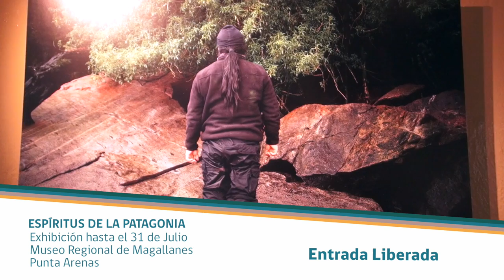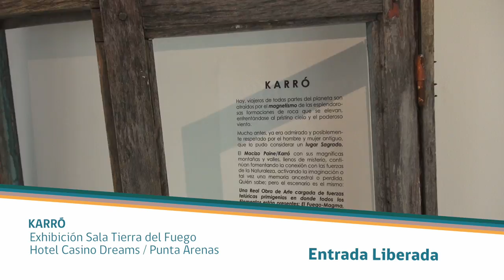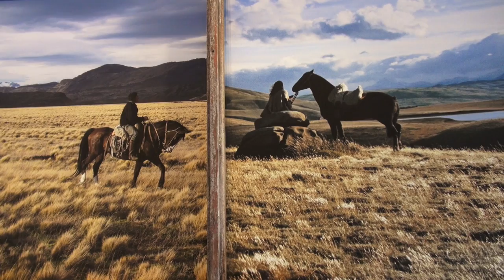CARTELERA CULTURAL 9 JUNIO DE 2017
Arma tus panoramas para esta semana con nuestra cartelera cultural.